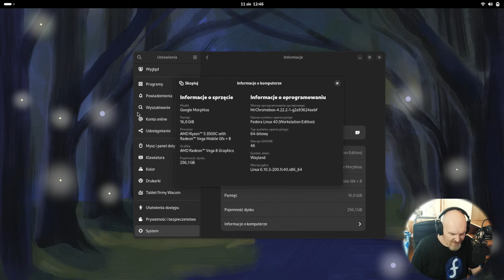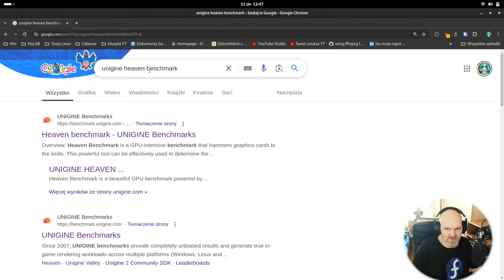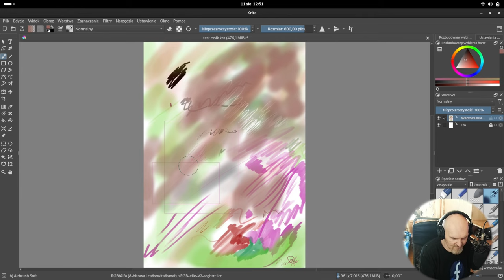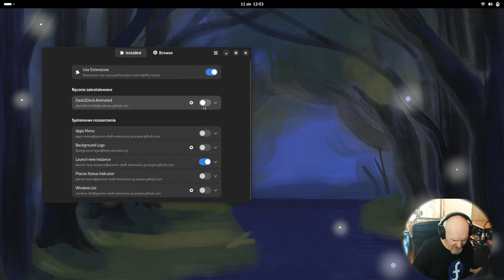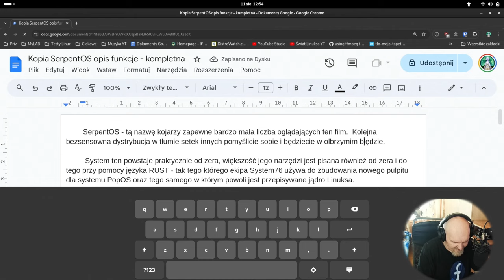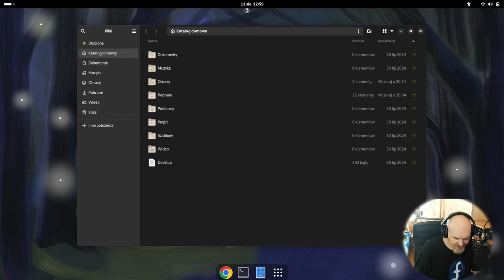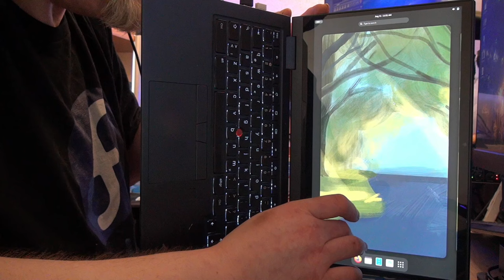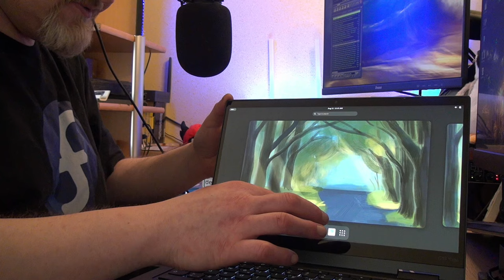Linux Fedora 40 oraz konwertowalny Lenovo Thinkpad YOGA C13 2021 Chromebook z Linuksem i problemami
Dziś po 2 tygodniach używania prezentuję jak się (nie) sprawuje pingwin w postaci Fedory 40 na jednym z nowszych Chromebooków bo sprzęt jest z 2021 roku. Niestety, nie jest to do końca dobre połączenie - o co chodzi ? Zapraszam do oglądania :)
Konfiguracja: Yoga C13 Ryzen 3500c / Vega 8  / 16GB RAM / 256GB SSD / 13 cali matryca

Czasówka:
00:00 Zdań kilka od ojca prowadzącego na start
01:08 Yoga i Fedorka od strony pulpitowej
13:22 Yoga i macanko czyli ehhhh.. i podsumowanie